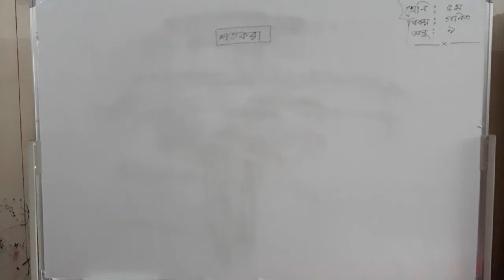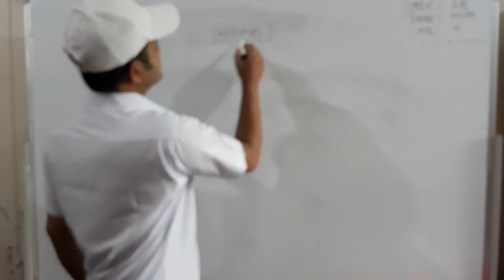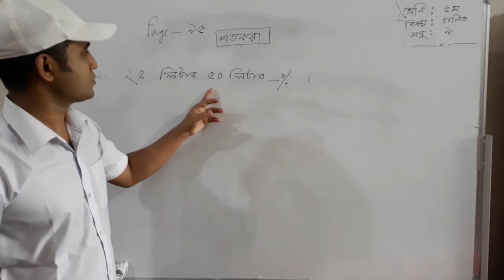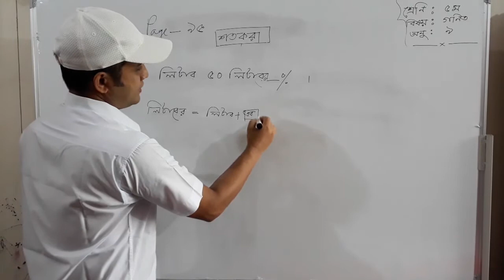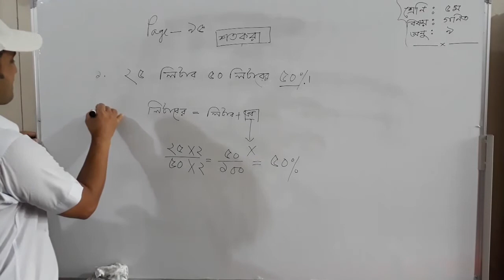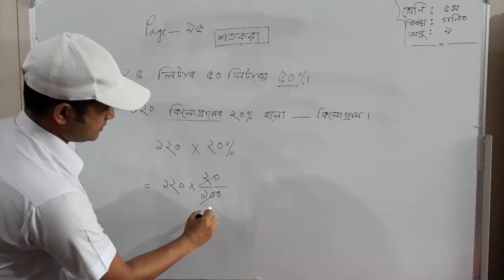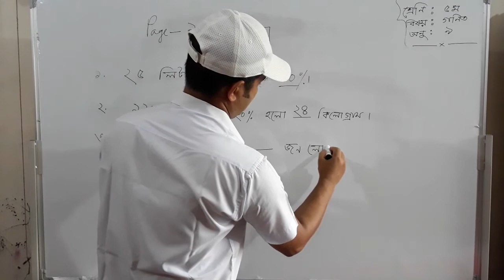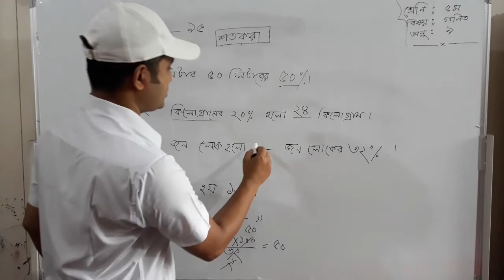Class 5, Math, Chapter 9 Sotkora / ৫ম শ্রেণি, গণিত, অধ্যায় ৯, শতকরা (১ম অংশ)